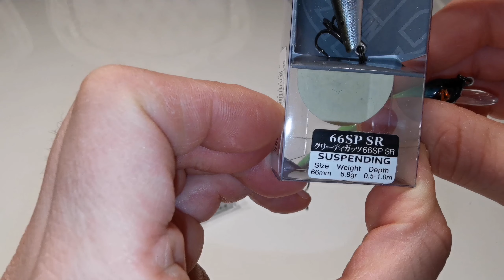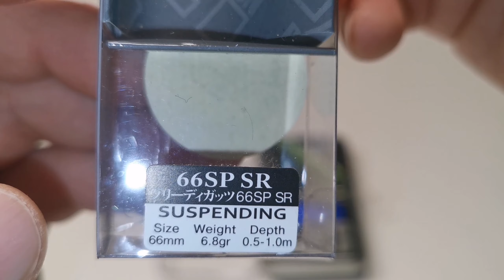Моя новинка от PONTOON 21 GREEDY GUTS 66SP-SR | приманка для Форели и Окуня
Pontoon 21 Greedy Guts 66SP-SP
Тройники от OWNER
Цвета : FRESH GREEN SH | NATURAL YAMAME

Allblue Shop

Bearking Magallon Diving 113

Bearking Magsquad 128

Bearking Rerange 110

Bearking Fishycat Junglecat

Bearking X-120

Bearking Kanata